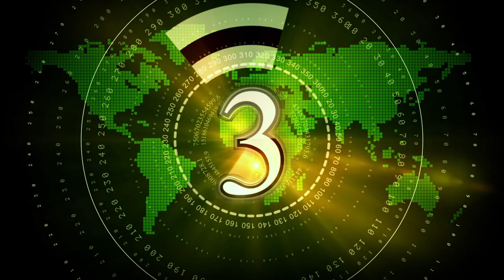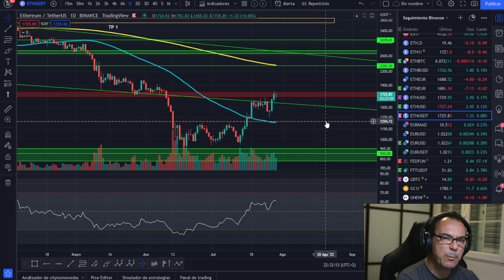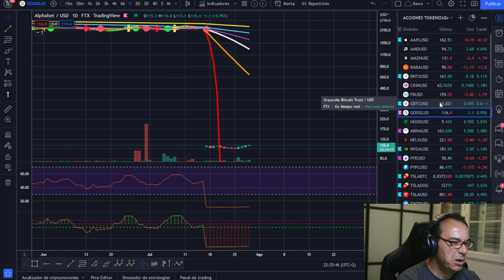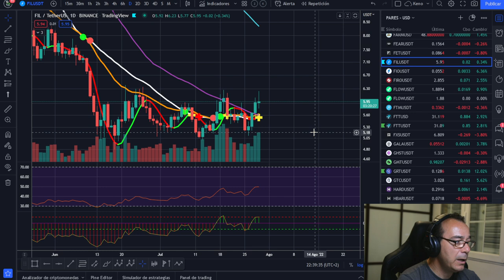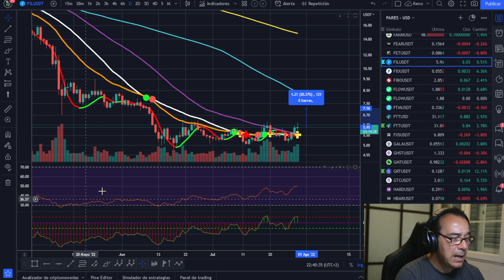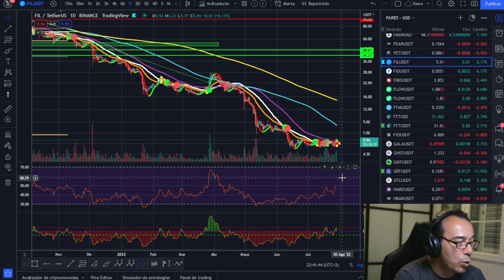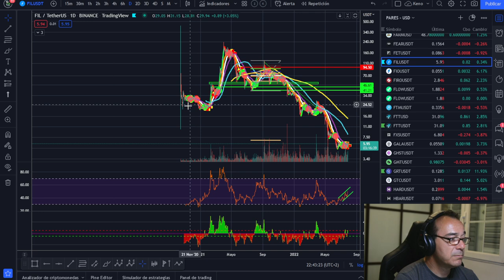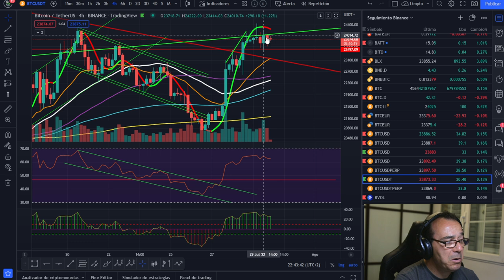🚀 BITCOIN, DOT, FILECOIN ¡ATENTOS AL FIN DE SEMANA!